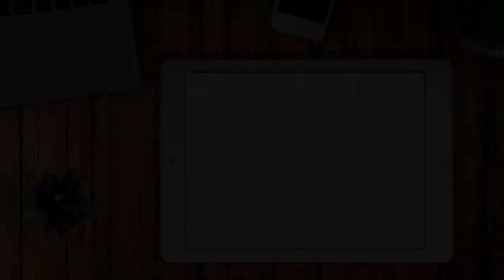Realistic Finger Painting of Actor Bruce Willis Portrait with iPad